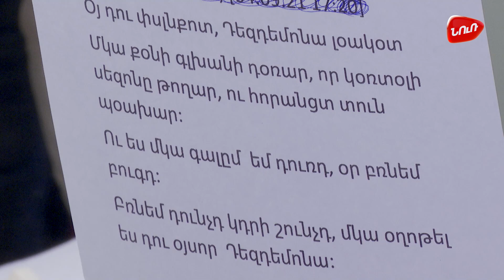Rec թայմ` Լևոն Հարությունյան, թաքնված տեսախցիկ աստղերի հետ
Rec թայմ՝ թաքնված տեսախցիկ, այստեղ հայտնի՝ երգիչ, դերասանները հայտնվում են տարբեր անհարամար, անսպասելի իրավիճակներում։ Հաղորդման հերոսը չգիտի, թե իրեն ինչ է սպասվում և աﬔն հաղորդման ընթացքում տվըալ հերոսի շուրջ կառուցվում է ﬕ պատմություն, որը անսպասելի է, ծիծաղաշարժ և անհարմար, անսպասելի։